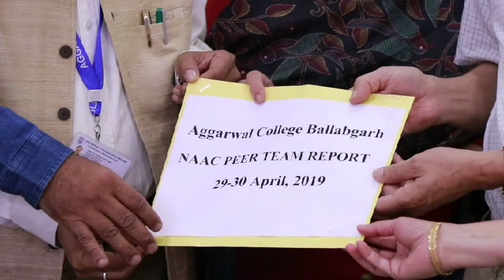NAAC PEER TEAM on 29 April 2019 in Aggarwal College Ballabgarh part 7 video 3